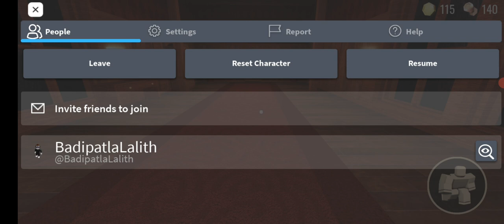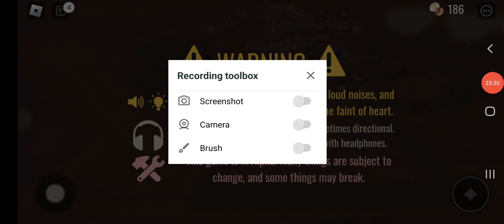What!What was that/doors/roblox/gaming with Lalith